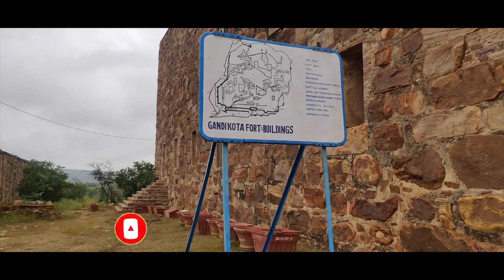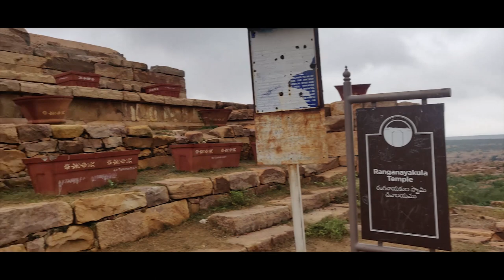| Gandikota,Andhra Pradesh| Grand Canyon of India| Hyderabad-Gandikota|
Gandikota is a village and historical fort on the right bank of the Penna river, 15 km from Jammalamadugu in Kadapa district, Andhra Pradesh, India.The fort was the center of power for various dynasties, such as the Kalyani Chalukyas, Delhi Sultante, Pemmasani Kamma Nayakas, and the Golconda Sultanate. Gandikota was the capital of Pemmasani Kamma Nayakas for more than 300 years. Pemmasani Ramalinga Nayaka constructed the huge fort at Gandikota with 101 towers replacing the previous sand fort constructed by Kaka Raja, Vassals of Kalyani Chalukya rulers. Various additions of Islamic architecture were made during subsequent Muslim rule.

As mentioned earlier that i'm going to vlog and here it is  ,
My first ever travel vlog to a an amazing place called Gandikota .

MUSIC USED IN THE VIDEO :

►Support Veronica!

PC specifications :

Monitor                          -   Samsung 23.5 inches (60hz)
Graphic card                 -   GTX 1060 6gb
CPU                                -  i5 8th gen Intel
RAM                               -  16gb
SSD                                -  240gb
MOUSE & KEYBOARD -  Circle Gaming
CABINET                       -  CHIPTRONEX
MIC                                -  C01U PRO
Headphones                 -  CosmicByte
Internet                          - 100mbps up- down

Name:          : Sharan Palle
Age               : 21